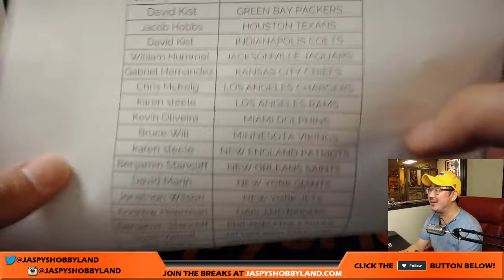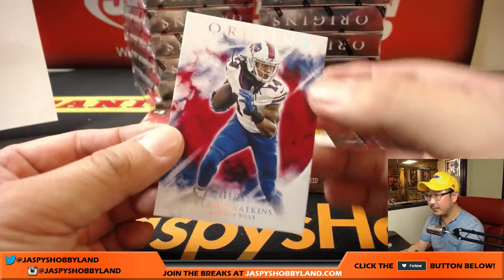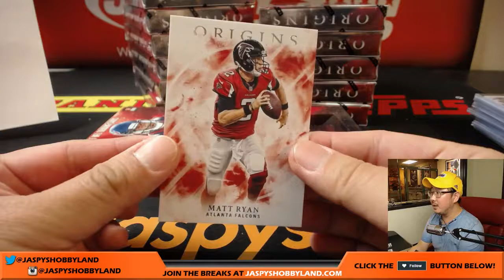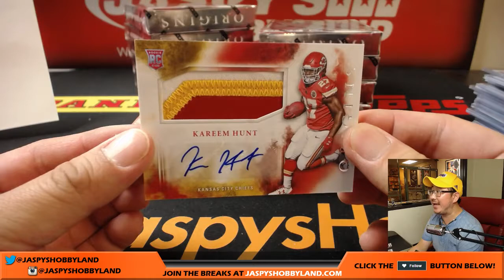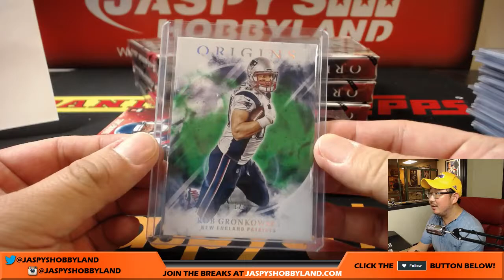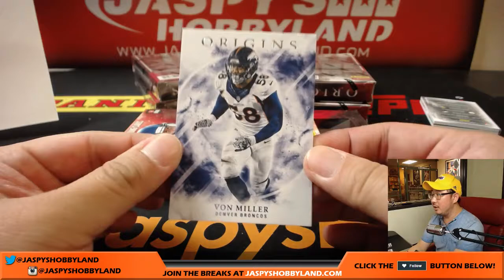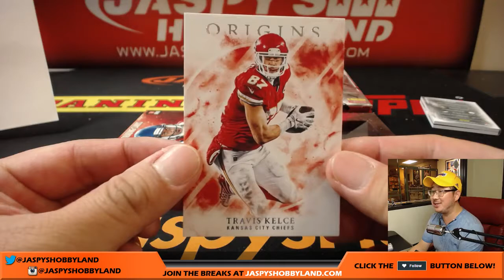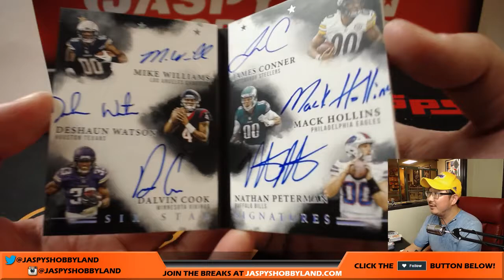We, 9/6/17 [16Box PICK YOUR TEAM] #12 - 2017 Panini Origins NFL Football